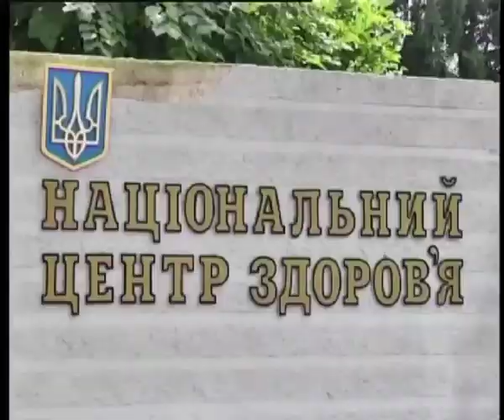Телеканал ВІТА новини 2014-07-18